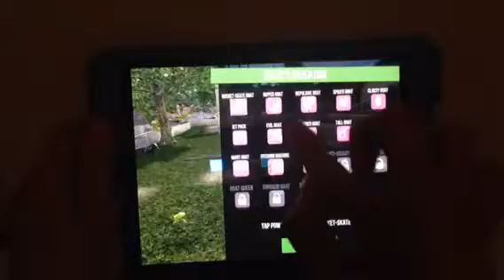Goat Simulator Part 2:Nothing Done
I Did Absolutely Nothing